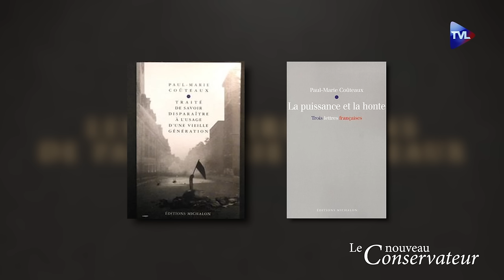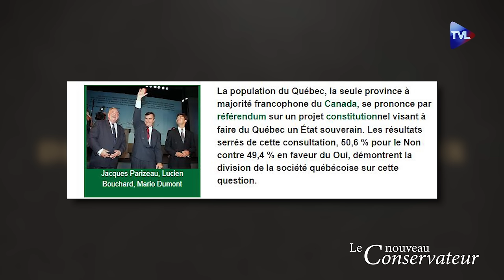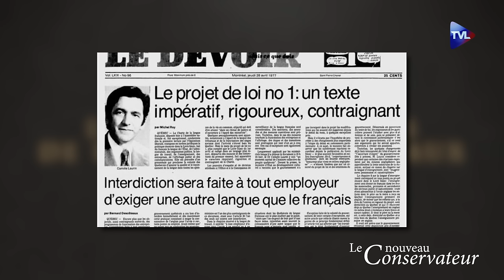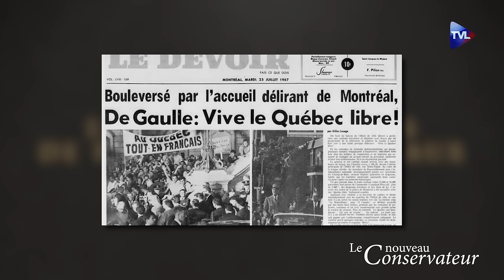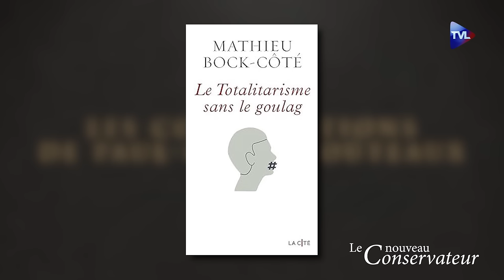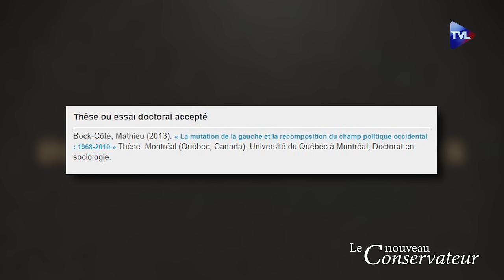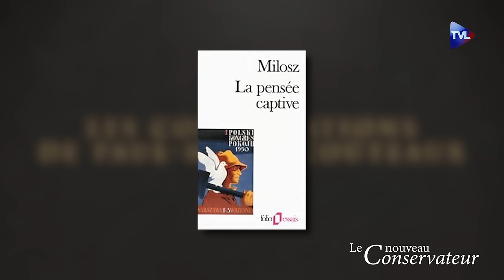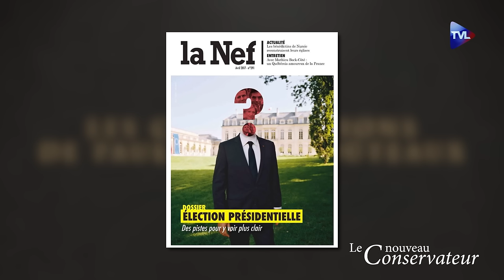Un Québec libre pour une France libre - Les Conversations de P-M Coûteaux avec Mathieu Bock-Côté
A lui seul, Mathieu Bock-Côté, écrivain et sociologue québécois qui conquit en peu de temps une large audience en France, parvint à faire revivre une amitié franco-québécoise qui, sans lui, aurait pu se relâcher. A sa verve bien connue, toujours riche et souvent vertigineuse, à ses analyses sans complaisance sur la dimension totalitaire du techno-progressisme moderne, il ajoute ici des récits inattendus et des confessions personnelles qui étonneront ceux qui le connaissent sans le connaître. Il faut l’écouter parler de son père, professeur d’histoire de grande culture, qu’il vénère au point de lui dédier tous ses livres, et relater, les larmes aux yeux, le récit que cet indépendantiste militant lui fit cent fois du "Vive le Québec libre !", tandis qu’il était au pied du fameux balcon où De Gaulle bousculait la coalition anglo-saxonne liguée contre les Français du Canada ; il faut suivre avec lui les grandes heures, malheurs et promesses nouvelles du "souverainisme québécois" comme les bonheurs d’un Québécois installé en France, assez amoureux d’elle pour souffrir de ses faiblesses et louer ses forces (et sa cuisine). Ecoutons ce personnage océanique dérouler sa vie dans les Laurentides, à Montréal puis à Paris ; regardons cet analyste de haut vol révéler ici une sensibilité affectueuse, sans cesse sur le qui-vive.